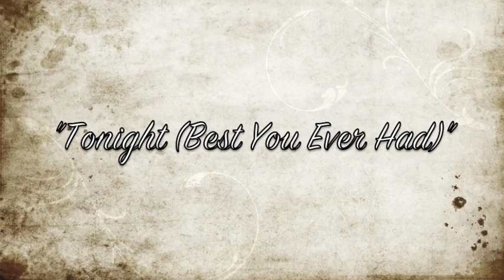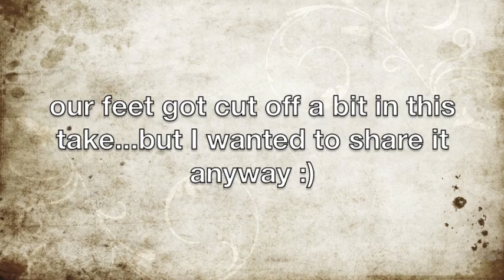Candace Brown | Tonight (Best You Ever Had)